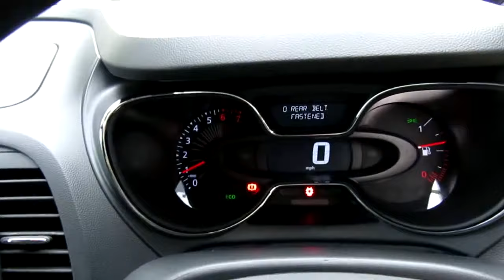AY66MFU Renault Captur Crossover 0.9 TCE 90 Dynamique S MediaNav SS Energy